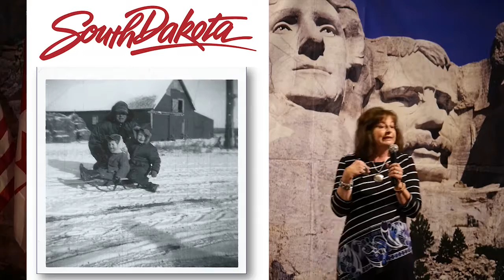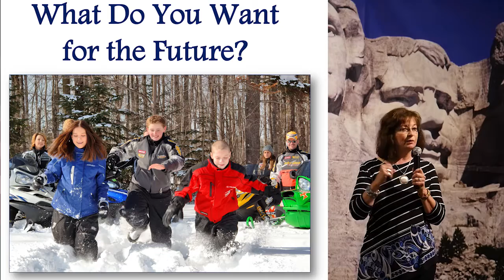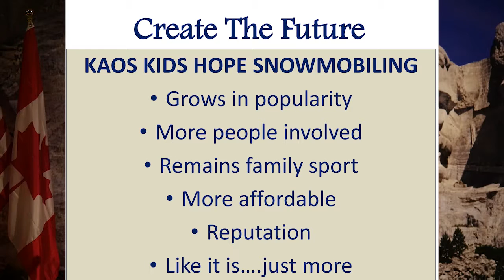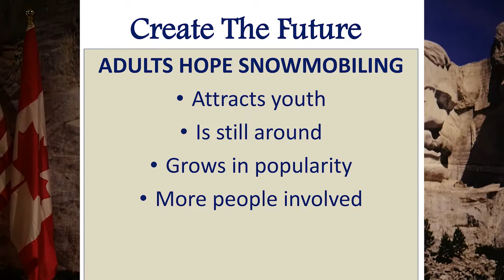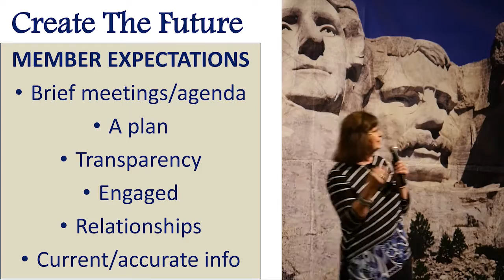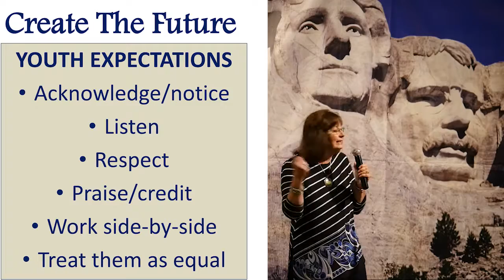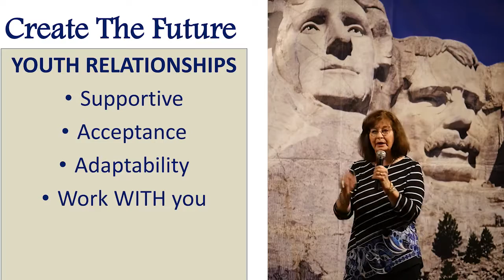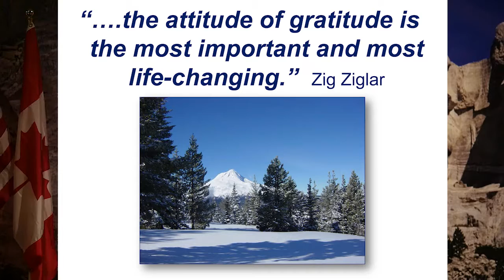International Snowmobile Congress (ISC) 2016: “The Leadership Journey III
As part of the International Snowmobile Congress (ISC) 2016, Dee Dee Raap presents “The Leadership Journey III: Creating a Great Future for Snowmobiling” to help wrap up the conference and tie other workshops from the week together.